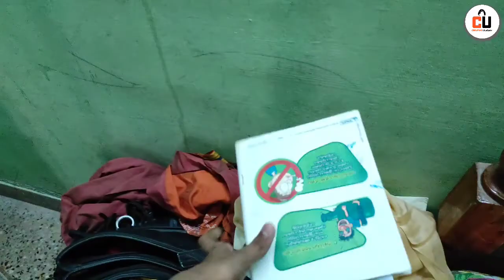My Home Tour | Welcome To Ragul Home Tamil | 1K Special Giveaway Click Here To Join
For Personal Sent To : 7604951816

𝐓𝐡𝐚𝐧𝐤 𝐲𝐨𝐮 𝐟𝐨𝐫 𝐭𝐡𝐞 𝐬𝐮𝐩𝐩𝐨𝐫𝐭 ! 𝐈𝐟 𝐲𝐨𝐮 𝐟𝐢𝐧𝐝 𝐚𝐧𝐲 𝐨𝐟 𝐲𝐨𝐮𝐫 𝐜𝐨𝐩𝐲𝐫𝐢𝐠𝐡𝐭𝐞𝐝 𝐦𝐚𝐭𝐞𝐫𝐢𝐚𝐥 𝐢𝐧 𝐭𝐡𝐢𝐬 𝐯𝐢𝐝𝐞𝐨, 𝐩𝐥𝐞𝐚𝐬𝐞 𝐥𝐞𝐚𝐯𝐞 𝐮𝐬 𝐚 𝐦𝐞𝐬𝐬𝐚𝐠𝐞 𝐨𝐧 𝐬𝐨 𝐰𝐞 𝐜𝐚𝐧 𝐫𝐞𝐬𝐨𝐥𝐯𝐞 𝐭𝐡𝐞 𝐢𝐬𝐬𝐮𝐞 𝐰𝐢𝐭𝐡𝐢𝐧 27 𝐡𝐨𝐮𝐫𝐬 © 𝐀𝐥𝐥 𝐫𝐢𝐠𝐡𝐭𝐬 𝐫𝐞𝐬𝐞𝐫𝐯𝐞𝐝 𝐛𝐲 𝐫𝐞𝐬𝐩𝐞𝐜𝐭𝐢𝐯𝐞 𝐨𝐰𝐧𝐞𝐫𝐬.

ᴄᴏᴍᴇ ᴏɴ ɢᴜʏs ʜɪᴛ ᴛʜᴇ ʟɪᴋᴇ, sʜᴀʀᴇ ᴀɴᴅ sᴜʙsᴄʀɪʙᴇ ʙᴜᴛᴛᴏɴ.